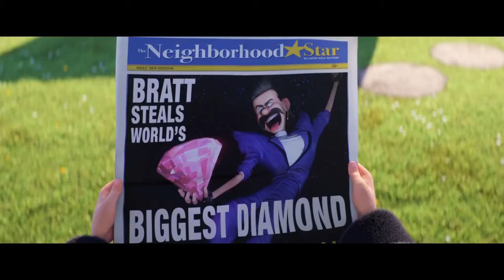GROZAN JA 3 - trejler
Pretpremijerno od 24. juna u bioskopu Cineplexx Delta City!

Illumination, koji je publici donio „Grozan ja“ i najveće animirane hitove 2013. i 2015. godine „Grozan ja 2“ i „Malce“, nastavlja avanture Grua, Lusi, njihovih predivnih ćerkica – Margo, Edit i Agnes – i Malaca u filmu „Grozan ja 3“. Nakon što je otpušten iz Lige protiv zlikovaca, zbog neuspjeha da uhvati posljednjeg lošeg momka koji je priprijetio cijelom čovječanstvu, Gru ulazi u veliku krizu identiteta. Ali kada se misteriozni stranac pojavi kako bi obavijestio Grua da ima davno izgubljenog brata blizanca – koji očajnički želi da krene stopama svog brata Grua – nekadašnji super negativac će ponovo otkriti kako je dobro biti loš. Nebojša Dugalić (Stiv Karel) ne samo da nam ponovo na fantastičan način dočarava Grua, ovaj put ga zatičemo i u drugoj ulozi – Drua, Gruovog davno izgubljenog brata blizanca. Mina Lazarević (Kristen Vig) vraća nam se kao super špijun Lusi, dok je u ulozi novog glavnog negativca Baltazara Breta, bivše zvijezde programa za djecu, koji je postao opsjednut zlim TV likom koga je igrao 80-ih, Žika Milenković (Trej Parker). Gruov najimpresivniji protivnik do sada, Bret je odlučan da pokori Holivud…i svakoga ko mu se nađe na putu.